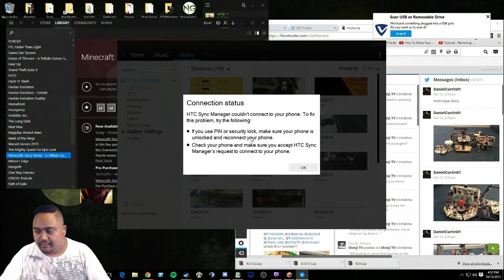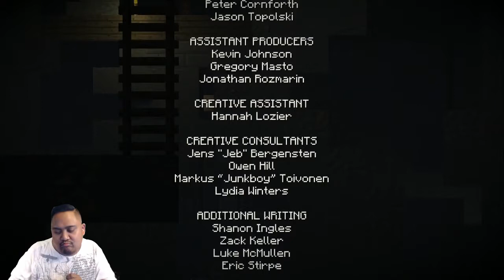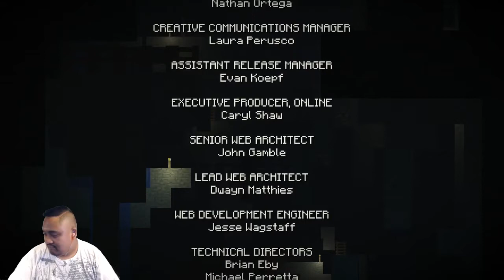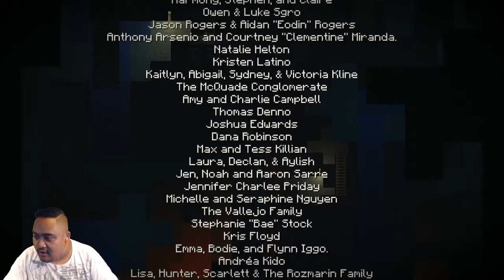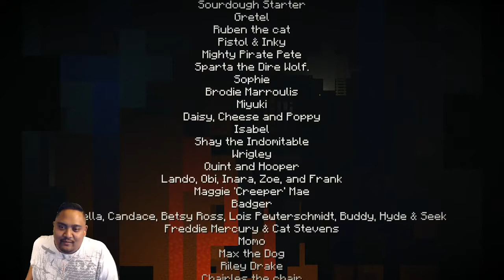My name is Hector! | Minecraft: Story Mode | Episode 1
Minecraft: Story Mode - Episode 1 - "The Order of the Stone"